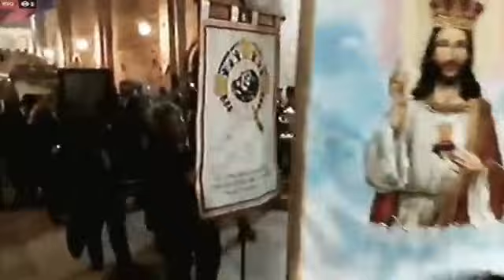Felíz Huauchinango 2020 | Señor Santo Entierro